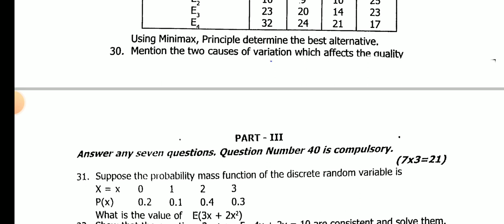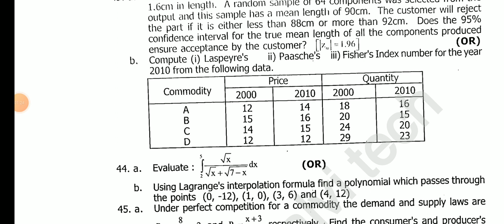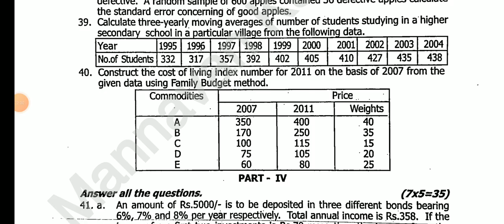12TH BUSINESS MATHS & STATISTICS SECOND REVISION TEST FEBRUARY-2024 OFFICIAL ORIGINAL QUESTIONPAPER